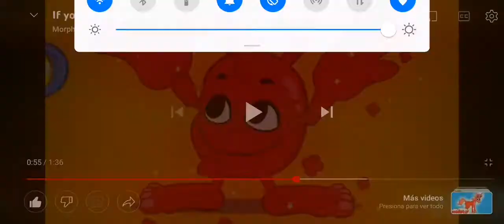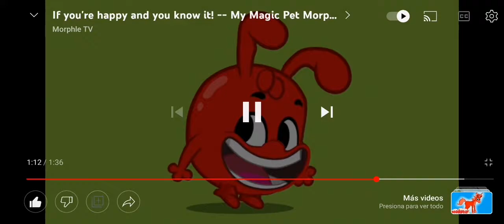there happy morphle 2006